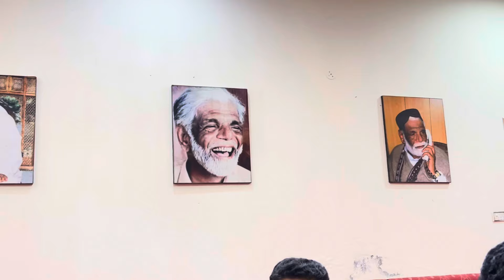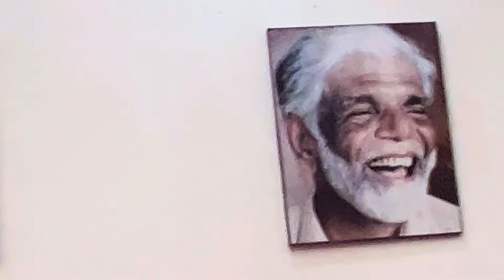Punjabi Kalam | Lakh Waar Bhulayan Bhuldi Nahi by Hafiz Taeed Hassan at Darbar Kakian Wali Sakar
Beautiful Punjabi Kalam by Hafiz Taeed Hassan.
Lakh War Bhulayan Bhuldi Nahi..
Darbar Qalandar Pak Syed Safdar Ali Bukhari (RA) Kakian Wali Sarkar Lillah Sharif.